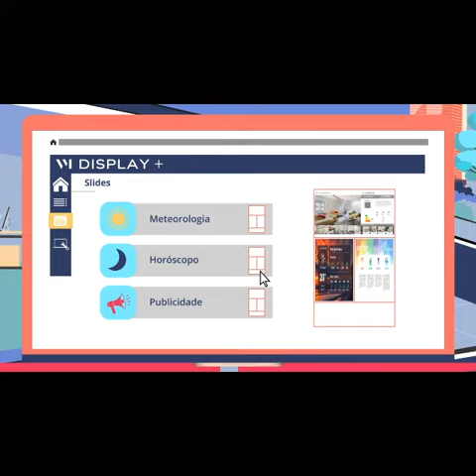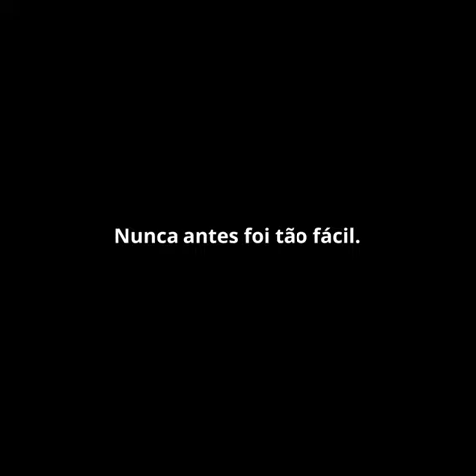Video Apresentação VM Display+ PT